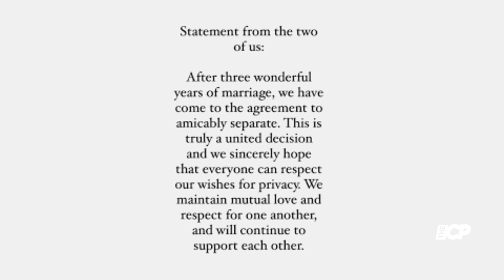Meadow Walker confirms SPLIT with Husband Louis Thornton-Allan - The Celeb Post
Meadow Walker, the daughter of Paul Walker, revealed that she and her husband Louis Thornton-Allan have decided to part ways after three years of marriage.